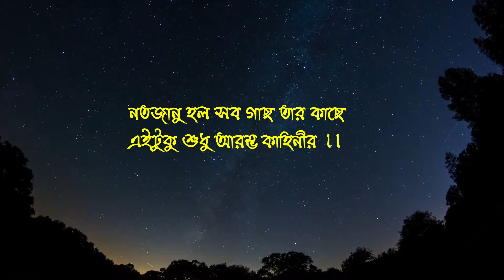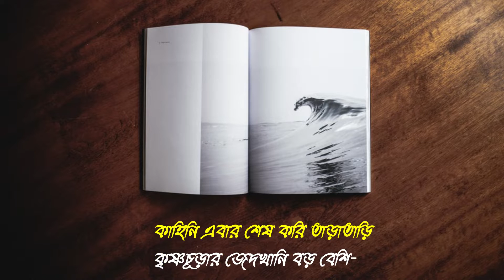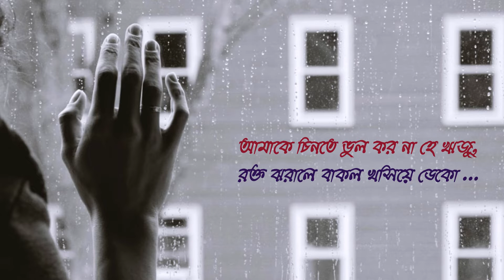অর্জুন কৃষ্ণচূড়ার কথা । Arjun KrishnaChurar Kotha । মন্দাক্রান্তা সেন । Maitreyee Sinha Roy ।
অর্জুন কৃষ্ণচূড়া কথা
--মন্দাক্রান্তা সেন

অর্জুন গাছ একা ছিল ঐ মাঠে
আর্যপুরুষ - আভিজাত্যের দম্ভ
নতজানু হল সব গাছ তার কাছে
এইটুকু শুধু আরম্ভ কাহিনীর ।।

কোথা থেকে এল কৃষ্ণচূড়ার বীজ
যুবতী হল সে কয়েকবছর পরে
সাঁওতালি মেয়ে , খোঁপায় তীব্র লাল
অর্জুন তাকে চাইল আপন করে ।।

নতজানু হবে এমন মেয়ে সে নয়,
বসন্তে সে তো একাই নিজেই সাজে,
আর্যপুরুষে আসক্তি নেই তার
ব্যস্ত আছে সে ফুল ফোটানোর কাজে ।।

খোঁপা থেকে খসে গতরাত্রের ফুল
ঝিরঝিরে পাতা পোশাক বুনেছে তার
অর্জুন, সে যে আর্যপুরুষ ! ভাবে-
সব সুন্দরে একা তার অধিকার ।।

অর্জুনগাছ চেয়ে দেখে দূর থেকে
কৃষ্ণচূড়ার হৃদয় ঝরছে রোজ,
রূপ দেখে তার ধাঁধায় দুখানি চোখ
ভাবে , কবে পাবে ঐ হৃদয়ের খোঁজ ।।

কাহিনি এবার শেষ করি তাড়াতাড়ি
কৃষ্ণচূড়ার জেদখানি বড় বেশি-
অভিমান সেও বিকাবে না কারও কাছে
বরঞ্চ হবে বন্ধু বা প্রতিবেশী ।।

যদিও কাহিনী এমন সহজ নয়
অর্জুনে শুধু বাকল ঝরেছে, ঝরে
সাঁওতালি মেয়ে রক্ত ঝরাতে জানে---
আর্যপুরুষ হার মানে অন্তরে ।।

পরের জন্মে অর্জুনগাছ হয়ে
কৃষ্ণচূড়াকে বন্ধুর মতো দেখো
আমাকে চিনতে ভুল কর না হে ঋজু,
রক্ত ঝরালে বাকল খসিয়ে ডেকো ।।

tags;
Bangla Kobita,
বাংলা কবিতা,
অর্জুন কৃষ্ণচূড়া কথা,
Arjun Krishna Chura Kotha,
বাংলা কবিতা আবৃত্তি,
mandakranta sen kobita,
mandakranta sen poems,
mandakranta sen er kobita,
mandakranta sen premer kobita,
mandakranta sen poems pdf,
poems of mandakranta sen,
Keyword,
 bangla kobita,
40bangla kobita abritti,
10kopotakkho nod bangla kobita,